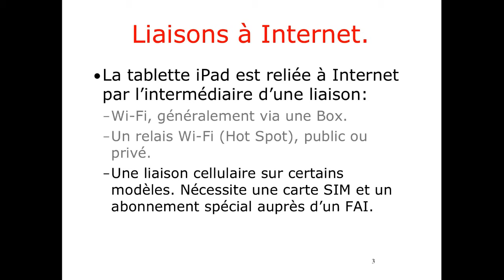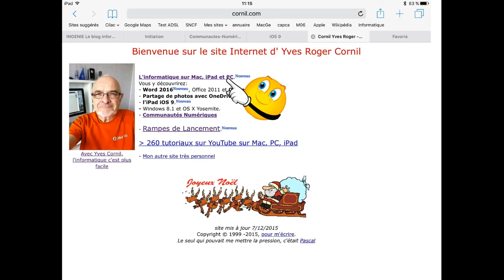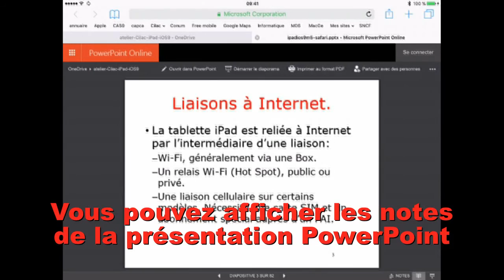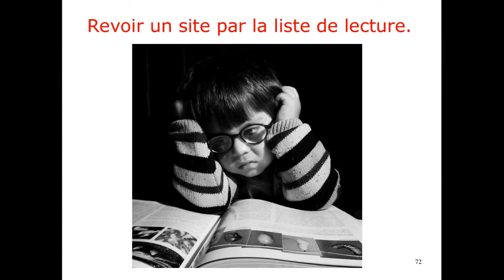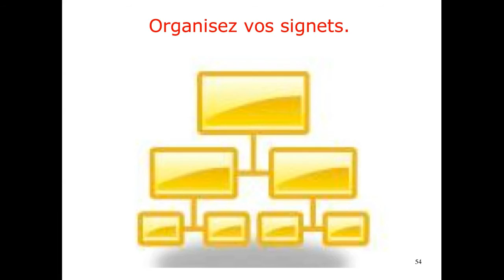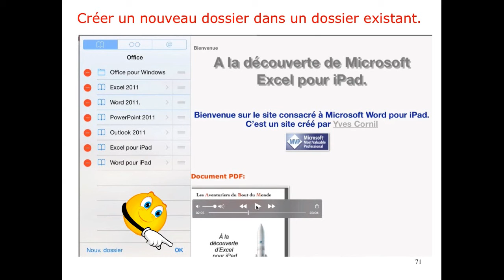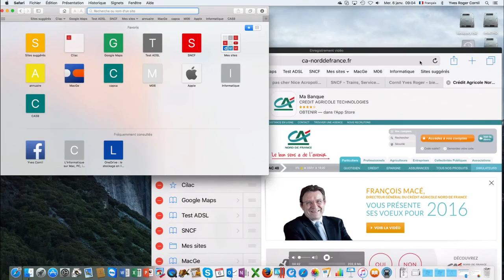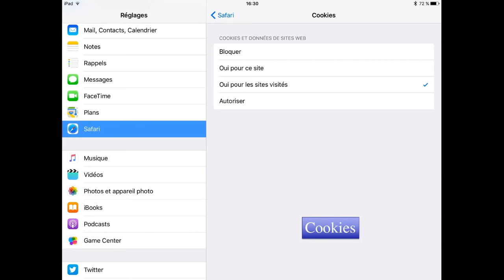Safari sur iPad sous iOS 9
Initiation à l'utilisation de l'iPad sous iOS 9. L'application Safari pour surfer sur Internet depuis l'iPad